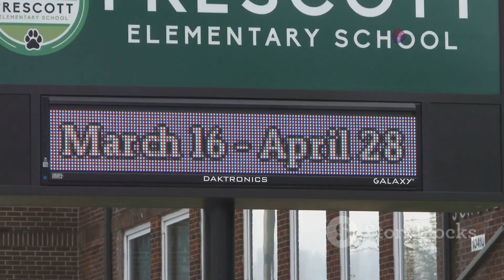Polar Vortex Uncovered: Why the US is Freezing in 2025!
Record-breaking low temperatures and unusual frost are sweeping across cities, signaling a major weather anomaly driven by the polar vortex. In this video, we break down how the polar vortex—a vast area of frigid, low-pressure air—interacts with the jet stream, leading to sudden cold snaps across North America, Europe, and Asia. Discover how sudden stratospheric warming disrupts the vortex, resulting in extreme weather events, infrastructure challenges, and agricultural impacts. We’ll also explore how accelerated Arctic warming and melting sea ice are making these disruptions more frequent and severe. Stay informed as we reveal how scientists use weather balloons, satellites, and climate models to predict and prepare for such events.